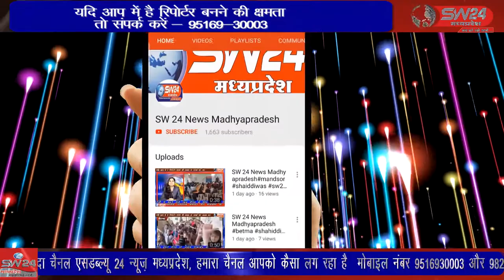bagli- बागली अनुविभाग के अंतर्गत कोरोना महामारी से बचाव के लिए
बागली अनुविभाग के अंतर्गत कोरोना महामारी से बचाव के लिए वैक्सीनेशन महा अभियान के अंतर्गत वैक्सीनेशन किया जा रहा है। तो वहीं दूसरी ओर कोरोना गाईडलाईन की धज्जियां उड़ती दिखाई दे रही है। बागली से रवि पाटीदार की रिपोर्ट